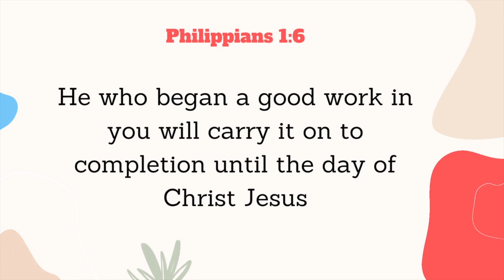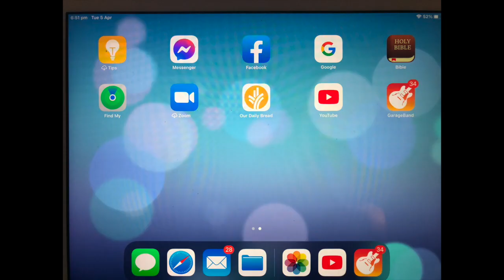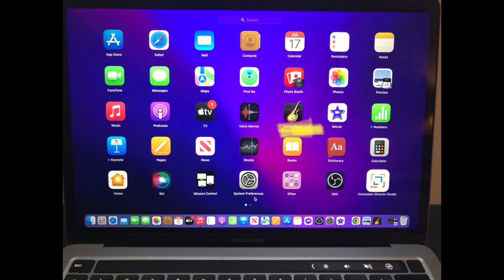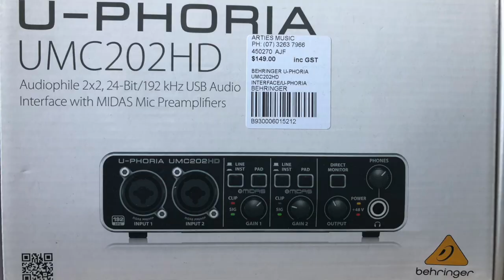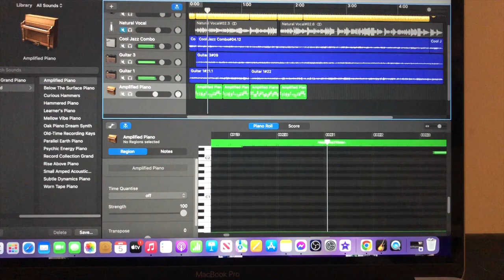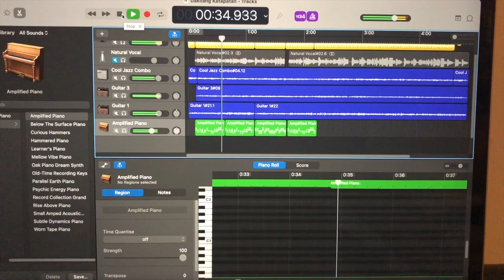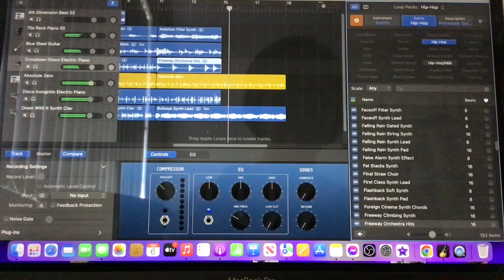This Keeping Me Busy, It's Fun No age Limit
When you are ageing and you still want to do the same thing you're doing when you were young, you will find a way to make it possible.  Good thing we are living in a digital society.  Thankfully social media can promote or share our passion to bless or inspire other people by using your own platform, YOUTUBE Channel.